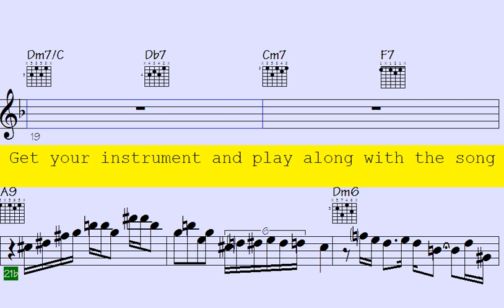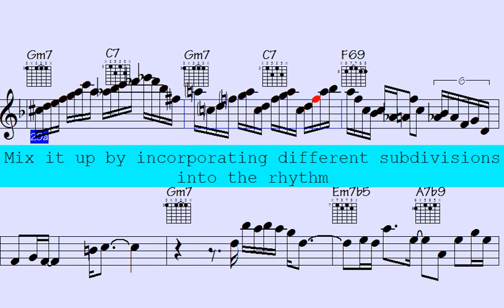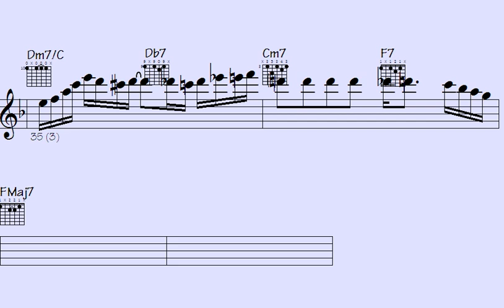🟦Music technology revolutionizes Batucada Jazz with mind-blowing sax and guitar sequences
Thanks for supporting my data file hosting/maintenance, here's the link to check out all data of this song: June Clouds (music sheet notation - transposable solos/licks in midi file - video to play along...)